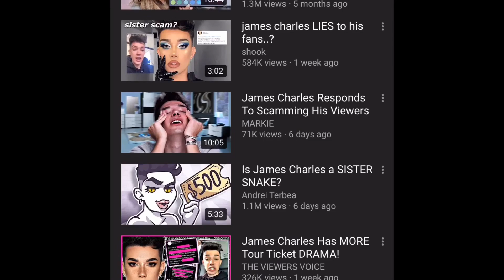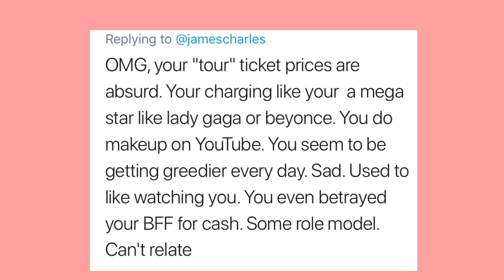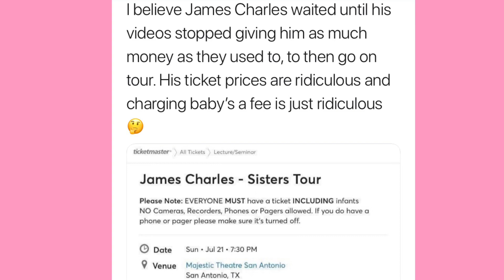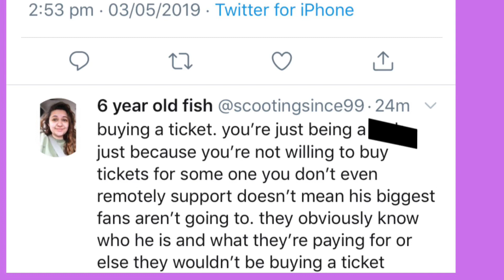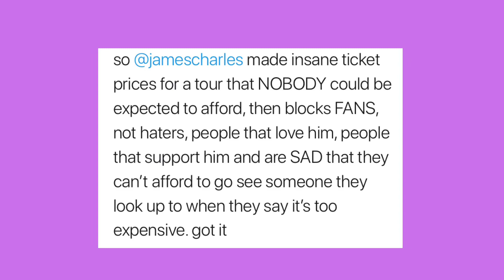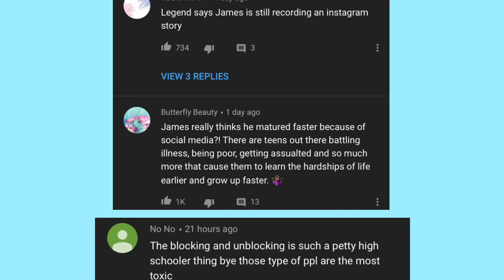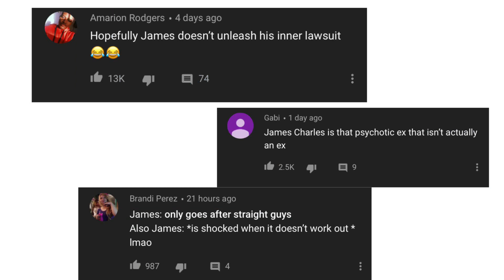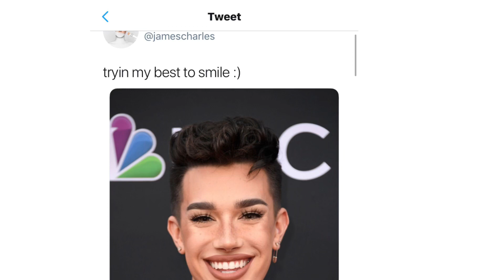James Charles Is Going To Block Me For This...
Hi sisters!

This video looks at his tour and his actions towards Gage. Spoiler alert it’s problematic.